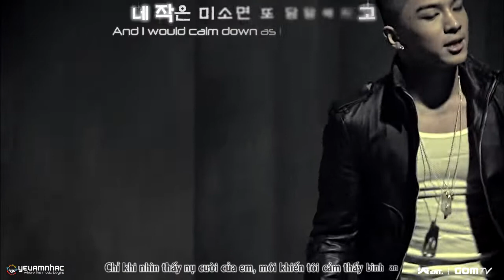[H+E+Vietsub] Wedding Dress (Dance Version) - Tae Yang [HD]